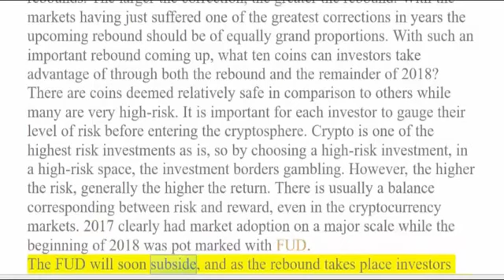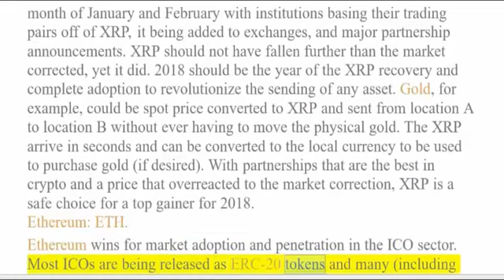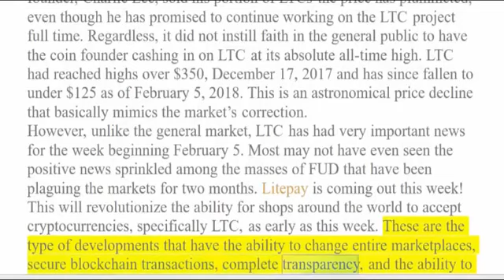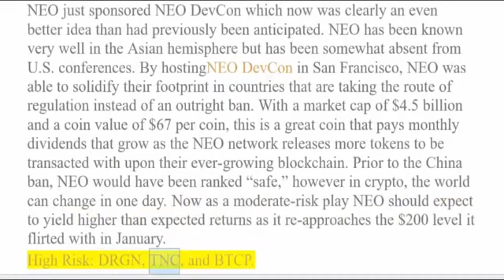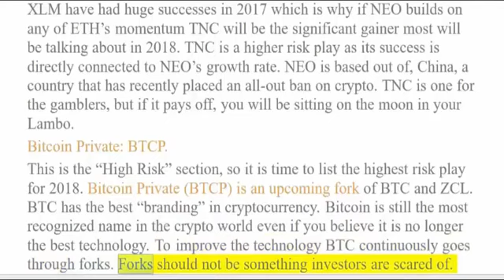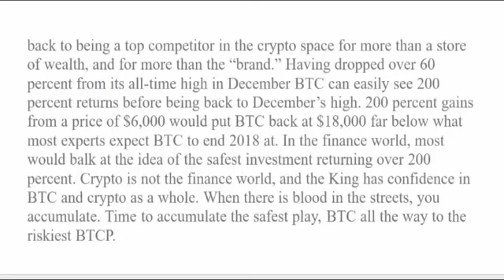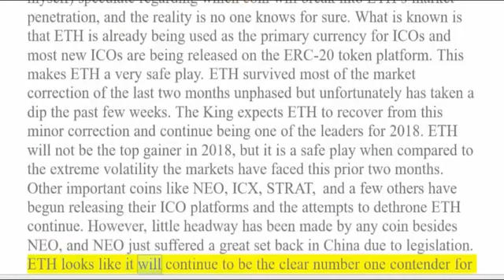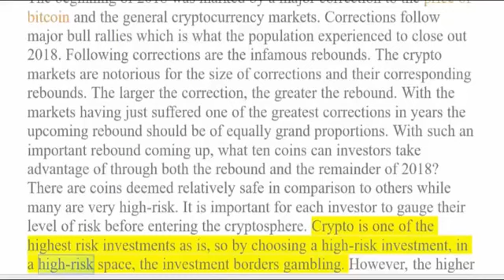The Top 10 Crypto For 2018 3 Risky, 3 Safe, 3 Medium, And 1 Winner Clif High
All our reports and Daily Alert News are backed up by source links. We work very hard to bring you the facts and We research everything before presenting the report.